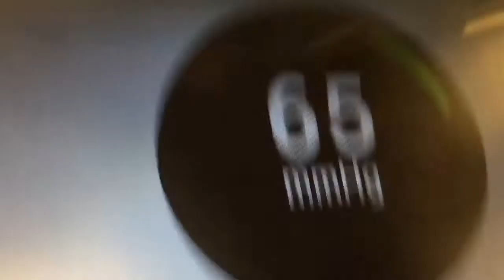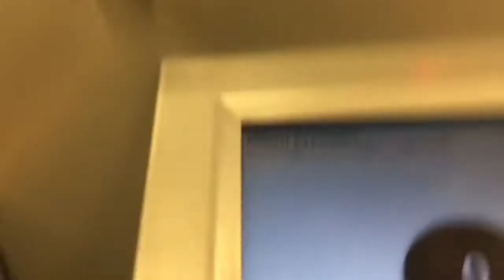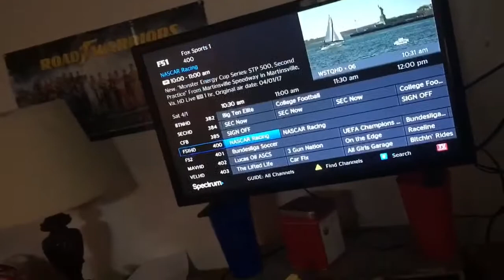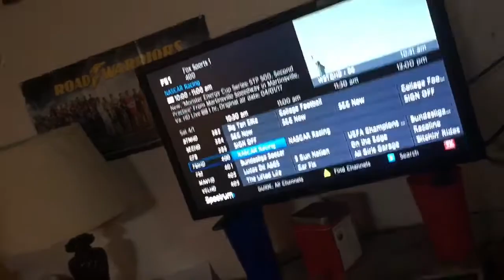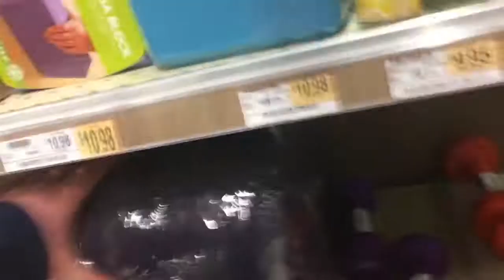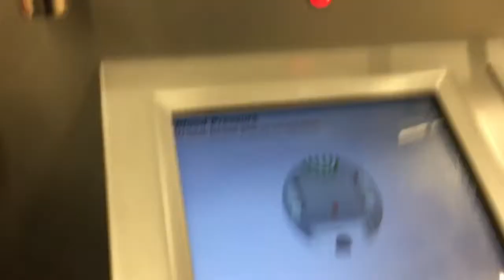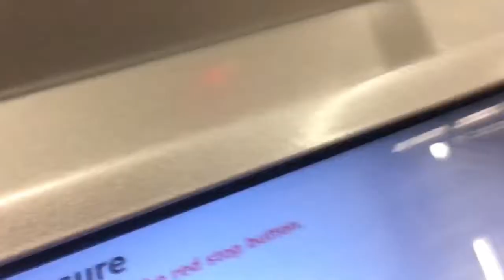SLOOF LIRPA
My biggest inspiration RomanAtwoods vlog channel biggest inspirations